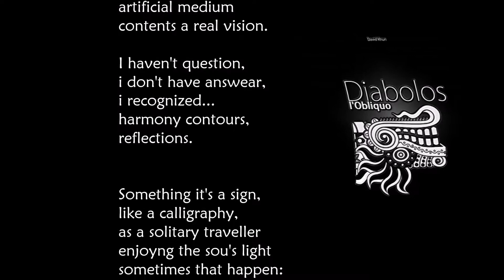My space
I live in a silent valley,
without sorrow, when
an art made by an
artificial medium
contents a real vision.

I haven't question,
i don't have answear,
i recognized...
harmony contours,
reflections.

Something it's a sign,
like a calligraphy,
as a solitary traveller
enjoyng the sou's light
sometimes that happen:
a whole goes to fill
himself...
by an Art Vision.

Diabolos
l'Obliquo
Pharos 440 a.c.

flute by
toward the within